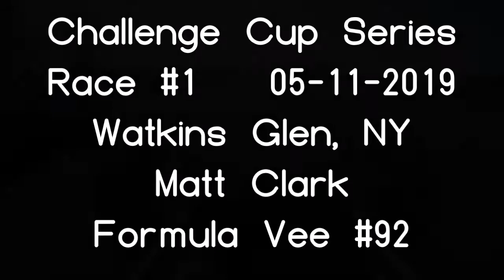2019-05-11; FV Challenge Cup Series; Watkins Glen; Saturday Race 1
2019 FV Challenge Cup Series race from Watkins Glen. Shot with a GoPro mounted on top of my helmet.

First race of the new season, which we are running with Formula Race Promotions & SCCA Pro this year, so the weekends are MUCH better than a normal SCCA Club event.
It was a bit chilly, but at least dry for Saturday. I qualified on pole & led the entire race, so it is a slightly boring video.
We redid the bodywork over the winter, so it does look a lot nicer now (notice the new green color compared to my other vids), and should have slightly better aero, which is a huge help here.